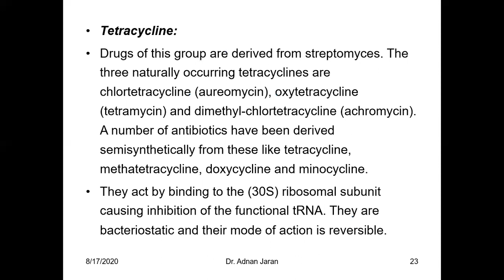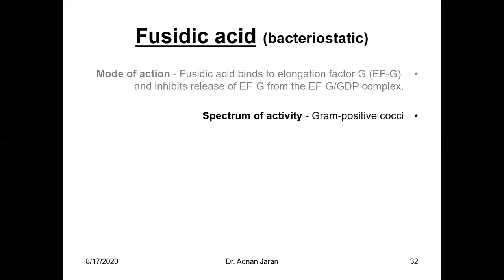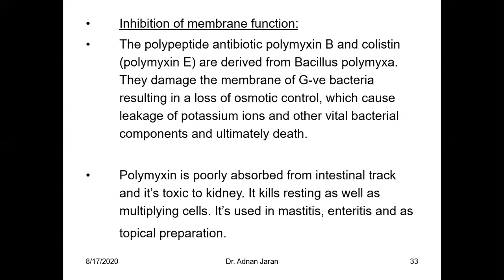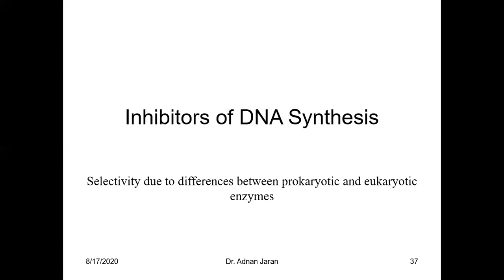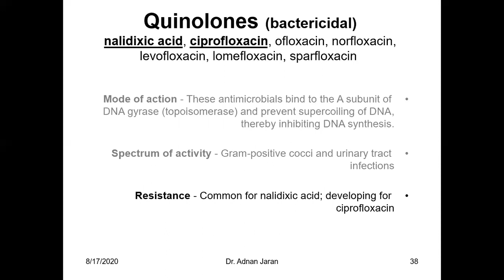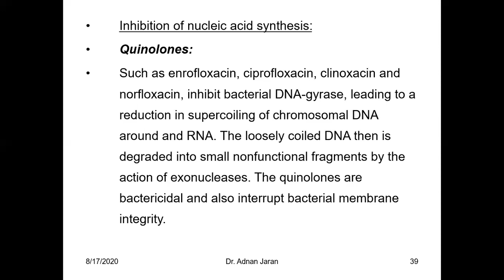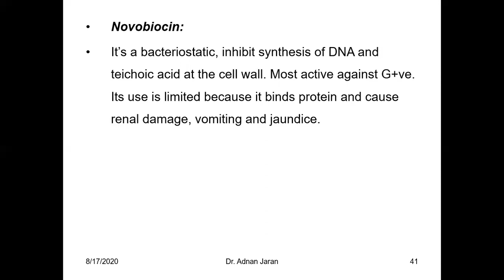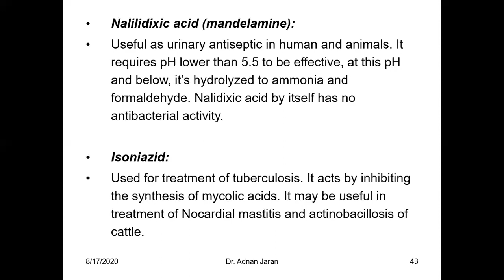Controlling Microbial Grwoth in Vivo part 2